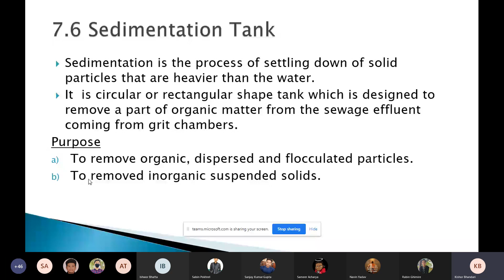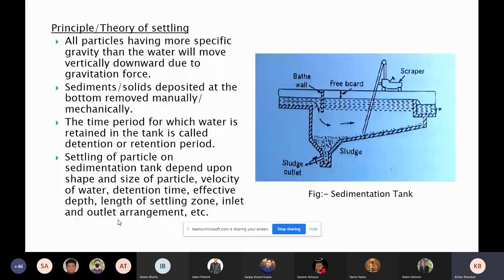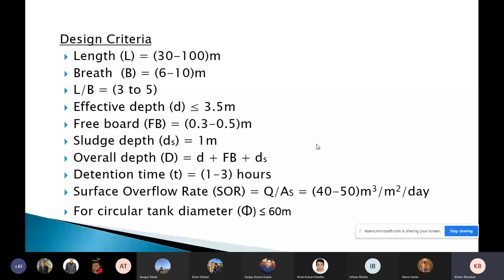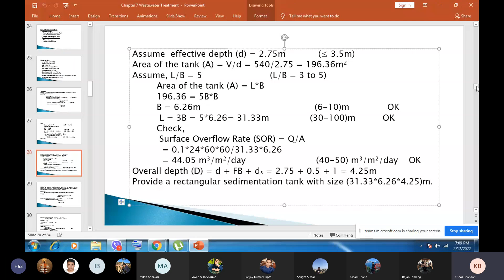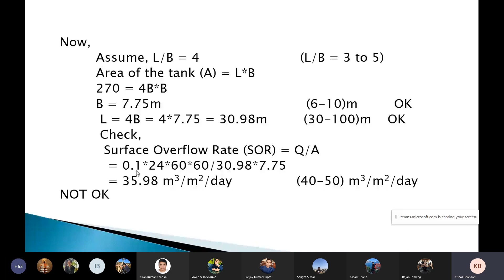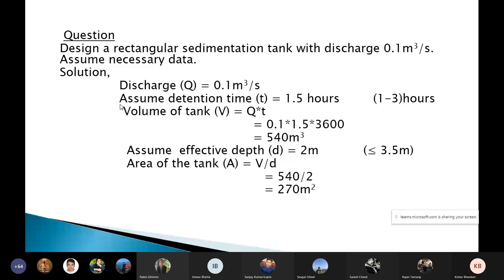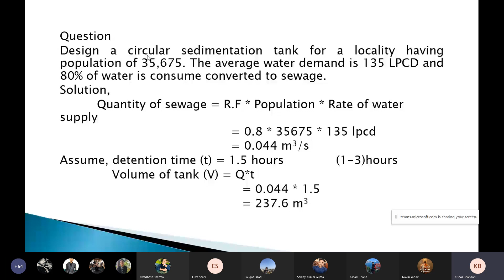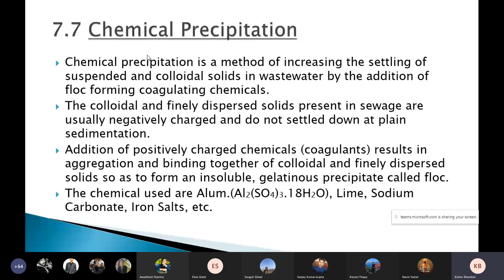lecture -7 Design of sedimentation tank .(most important) of various types circular ,rectangular .